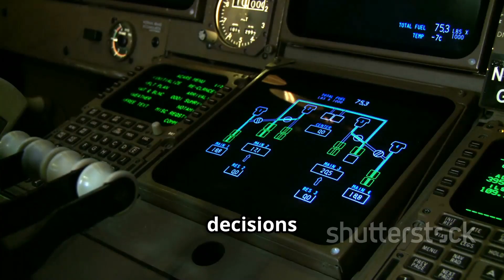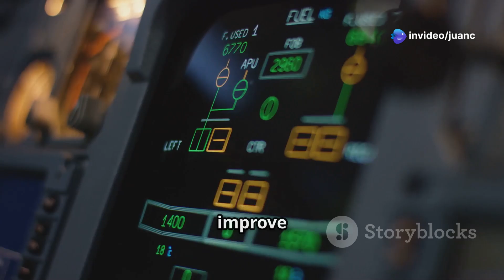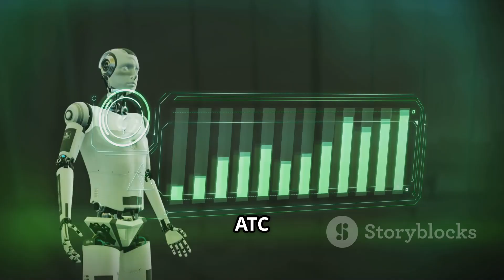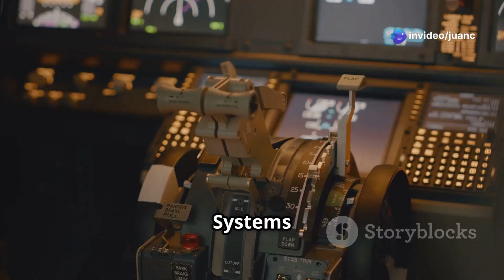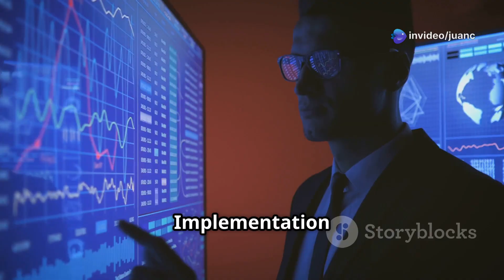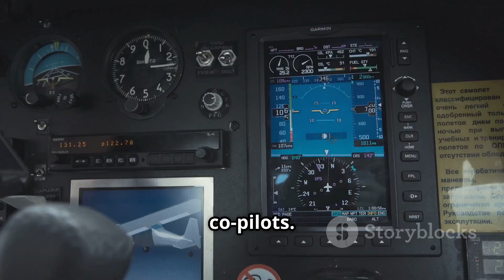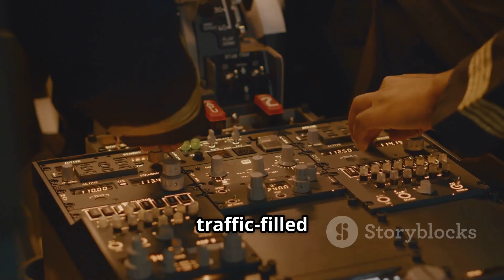AI In Air Traffic Control: The END Of An Era ?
Forget traditional air traffic control! Artificial Intelligence (AI) is fundamentally changing how we manage our skies. Discover how AI is revolutionizing Air Traffic Control (ATC) for both controllers and pilots in 2025, and meet the innovative companies building the future of air safety and efficiency.

The need for advanced ATC solutions is growing as air traffic increases and new aircraft types like drones and eVTOLs enter the airspace. This video explores the powerful role AI is playing in transforming air traffic management across en route, approach, and tower phases. We dive into how AI enhances situational awareness, provides critical decision support, and automates routine tasks for air traffic controllers. We also look at how AI assists pilots with improved communication, optimized flight planning, and enhanced safety features related to airspace interaction. Learn about the specific AI technologies being used (Machine Learning, NLP, Reinforcement Learning) and how they process vast amounts of data from radar, weather, flight plans, and more. We highlight innovative companies and their developments, including:

Thales and their TopSky-ATC system, a global leader in AI for conflict detection and flow management.
Air Space Intelligence (ASI) with their Flyways platform, powered by Prescience's open data architecture for dynamic route optimization.
Enhanced Radar and their Yeager product for advanced ATC voice recognition.
Beacon AI and their AI Pilot Assistant for cockpit support.
Talk2ATC using AI for realistic ATC communication training.
Archer Aviation's AI software foundational for UAM air traffic management. We also discuss the challenges of AI integration (trust, cybersecurity, costs) and the crucial role of regulators and human oversight in building the collaborative future of ATC.

What do you think about the impact of AI on air traffic control? Which AI development do you find most fascinating?
If you found this look into the future of ATC insightful, please give the video a 'Like'.